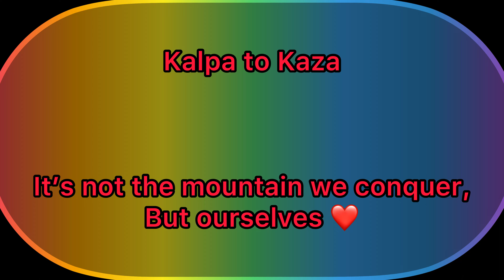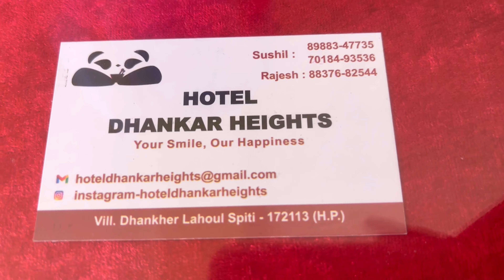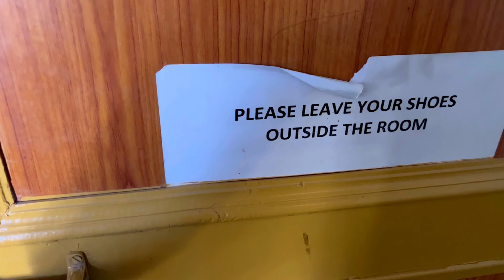Kaza Jete Giye Seshe Amader Rastay Boste Holo 🤦‍♀️ || Family Trip || Kalpa to Kaza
Kaza Jete Giye Last a amadr rastay Boste holo keno dekhte hole video ta last obdhi dekho

Musician: BZMT